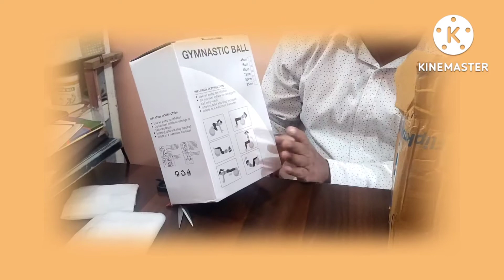unboxing gym Ball/Swiss Ball/stability ball exercise/balance Ball/ workout gym Ball!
unboxing gym Ball/Swiss Ball/stability ball exercise/balance Ball/ workout gym Ball!unboxing Gym BallSwiss ballbalancing Ballyoga ballgym Ball workoutbalance ballball exercisescore exercisecore exercisescore strengthcore strengtheningcore strengthening workoutexercise ballexercise ball chairexercise ball workoutexercise ball workoutsexercise ballsfitness ballstability ball exercisesstability ball workoutswiss ball crunchswiss ball exercisesyoga ball exercises